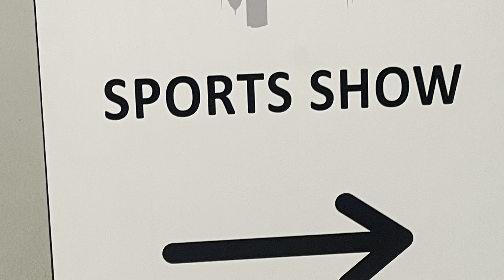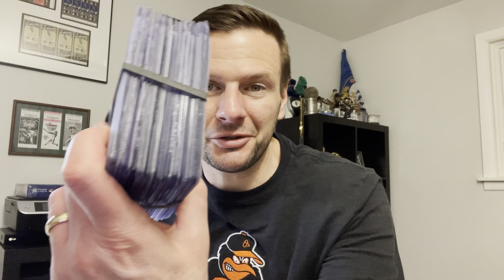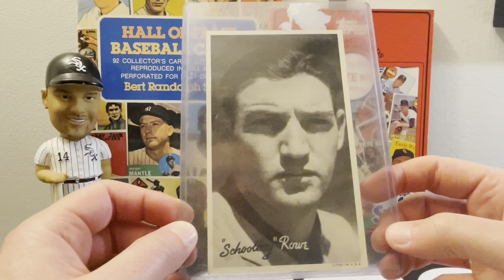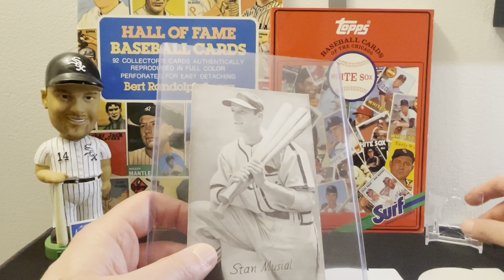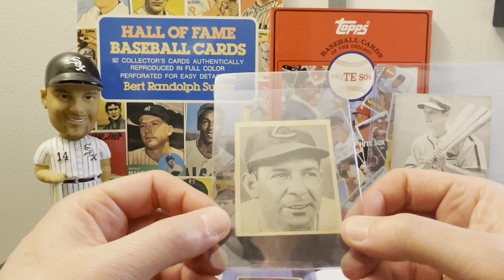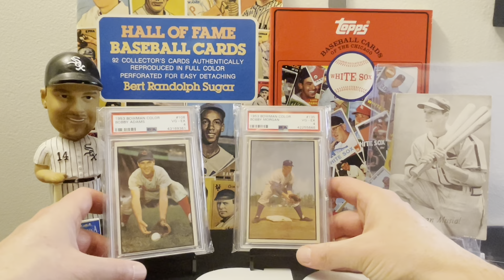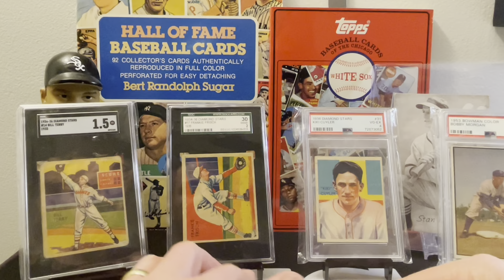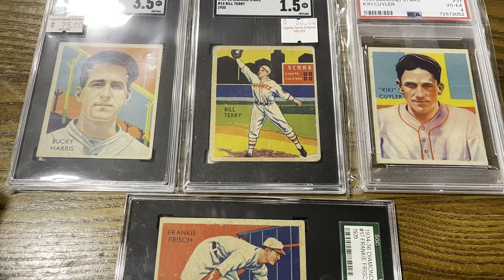Chicago Sports Spectacular Recap and Vintage Pick-ups - 3/15/24